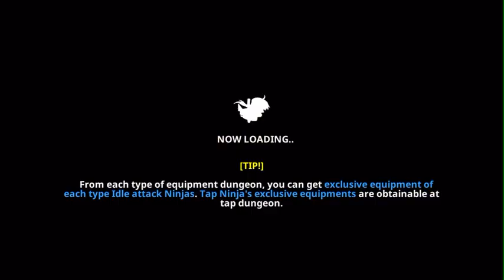Rogue Ninja Blazing - Stage 500